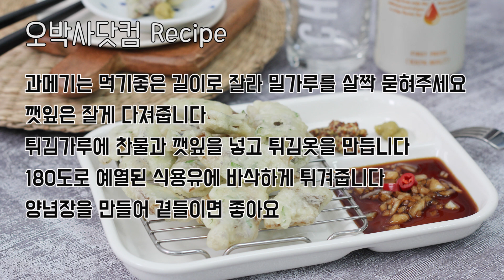(오박사닷컴)-추천메뉴 과메기튀김/비린내없이 과메기 요리하기- 아이들도 잘먹는 생선튀김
과메기 맛있게 튀기기
(깻잎으로 비린내 잡고 바삭한 튀김 만들기)

과메기는 먹기좋은 길이로 잘라 밀가루를 살짝 묻혀주세요.
깻잎은 잘게 다져줍니다.
튀김가루에 찬물과 깻잎을 넣고 튀김옷을 만듭니다.
180도로 예열된 식용유에 바삭하게 튀겨줍니다.
양념장을 만들어 곁들이면 좋아요.

가시가 없으니 누구나 손쉽게 즐길 수 있는 생선튀김입니다.

믿고먹는 닭가슴살, 오다닭 ODADAK
내 주방으로 배송되는  맛있는 음식
프리미엄 한끼 든든 도시락  오다셰프 ODACHEF